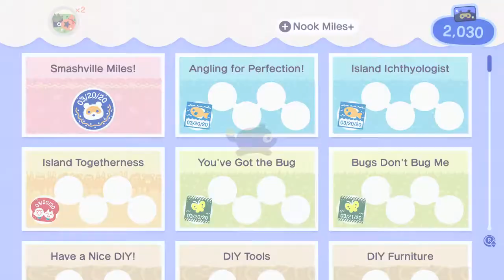Morning Routine - Animal Crossing: New Horizons - Let's Play - Part 4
In this video we get on with my daily morning routine transferred from New Leaf. We also check out the new shop and come across another familiar face. This is part of an Animal Crossing takeover weekend. There will be one more video today, and then the game will move onto a weekly Friday upload.